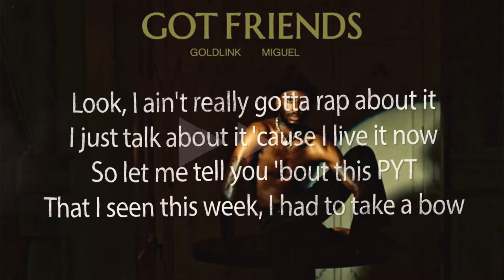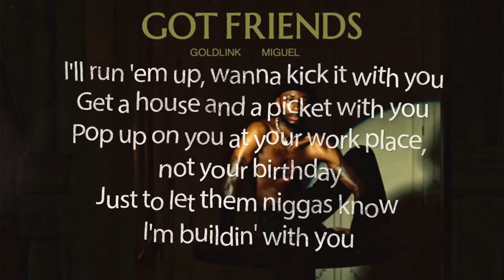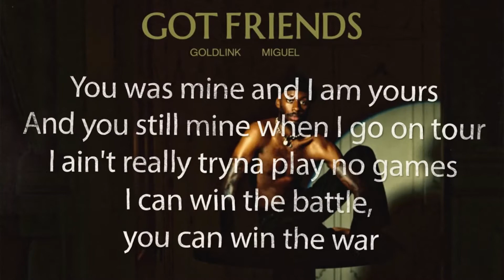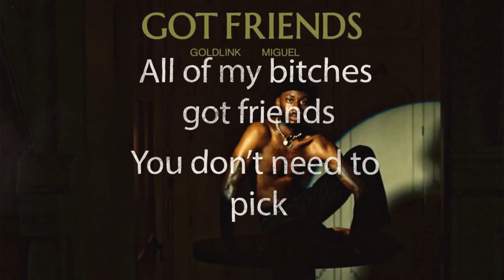GoldLink Ft. Miguel - Got Friends (LYRICS)